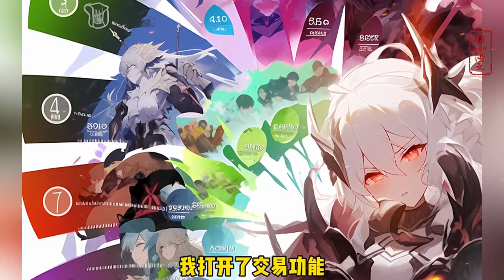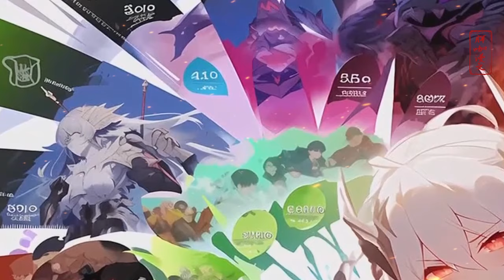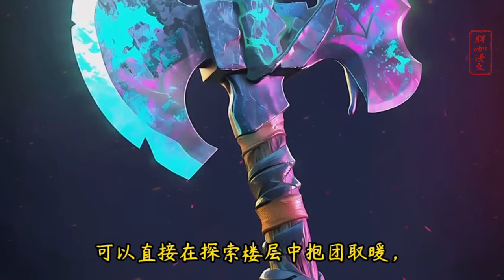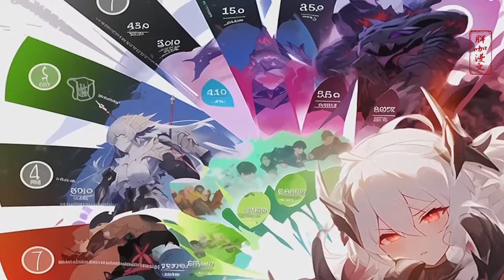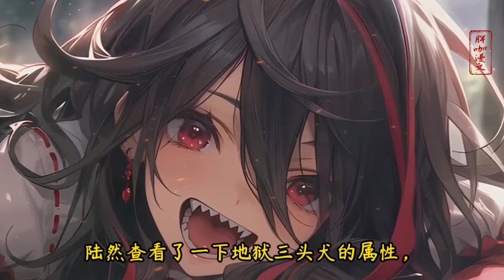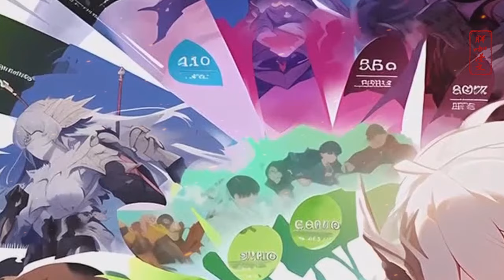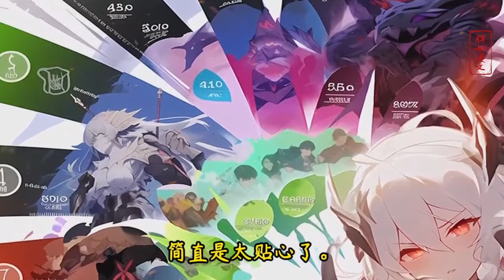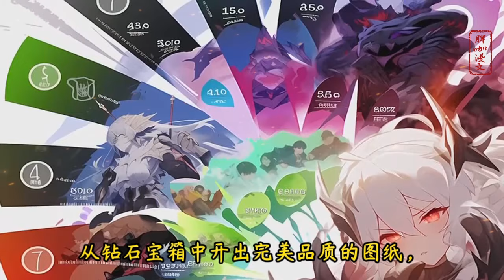🔥【电梯求生：我能提前预知楼层信息】全民降临电梯求生游戏，分散在一部部电梯内。向上或向下，都将随机到达楼层，里面或是海量的资源！也可能是强大的魔物！而男主却可以提前预知楼层信息...